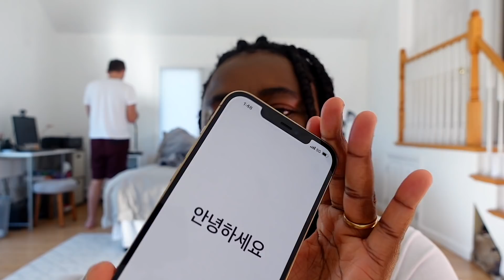3 Year Old Unboxing The New iPhone 12 Pro Max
3 year old unboxing the new iPhone 12 pro max

STALK US :)